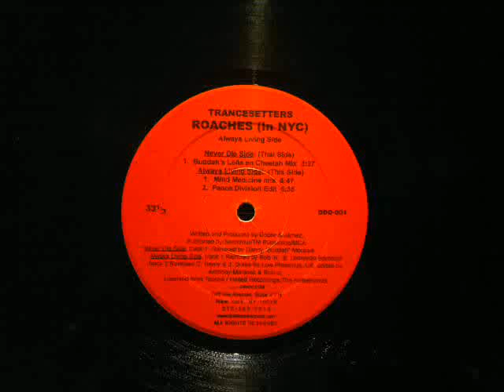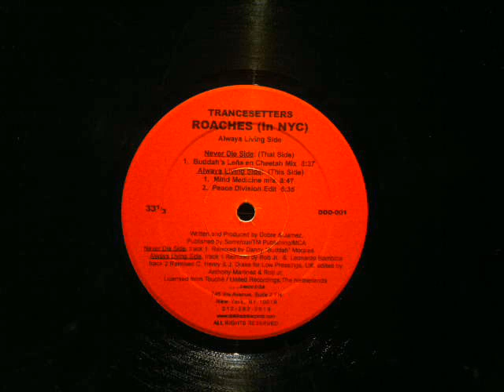Trancesetters.Roaches.Buddahs Lena En Cheeta Mix.Touche.